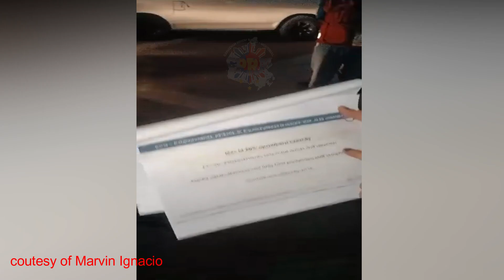Hindi Essential si LUGAW | Lugaw Ba